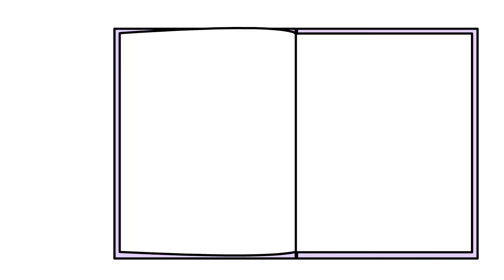SURPRISE GIFTS ! First Pet for Toddlers! Emma & Kate + Cats - EK Doodles Funny Animation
EK Doodles are the cartoon animated adventures of Emma and Kate, Ryan's little sisters. Funny Cartoons for Kids where we see into the world of the twins: Emma, dramatic and daring, and Kate, independent and caring. Follow along and see how Kate and Emma learn, play, and interact with the world around them with the help of their magical stamp.